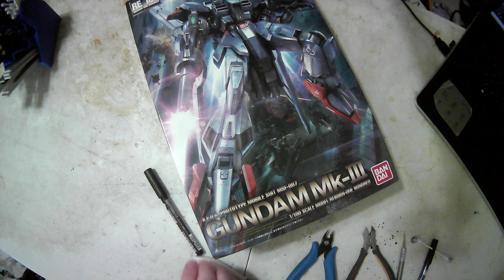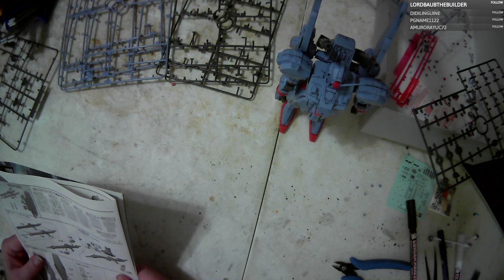Gundam Mk-III Pt3